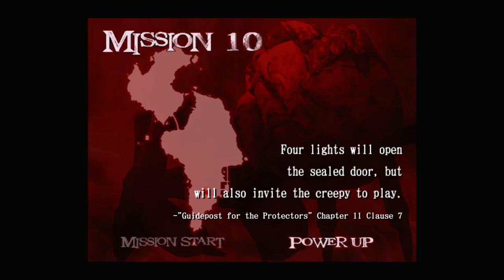DEVIL MAY CRY 2 HD Walkthrough - PART 27 - LUCIA: MISSION 9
DEVIL MAY CRY 2 HD Gameplay Walkthrough Part 27 includes the chapter...

Lucia: Mission 9

This walkthrough for DEVIL MAY CRY 2 HD available on the PC, Nintendo Switch, PlayStation 3, PlayStation 4, Xbox One, PlayStation 5, Xbox Series X|S and Xbox 360 will include the Full Game, Main Campaign, Story Missions, Side Missions, Collectibles, Cutscenes, Gameplay and Ending.

Devil May Cry 2 is a 2003 action-adventure game developed and published by Capcom. It was released from January to March, originally for the PlayStation 2. In terms of chronological order, the game's events are set after Devil May Cry and prior to Devil May Cry 4.

Set in modern times, in the fictional city of Vie de Marli, the story centers on Dante and Lucia in their fight to stop a businessman named Arius from raising the demon Argosax and achieving supreme power. The story is told primarily through a mixture of cutscenes using the game engine, with several pre-rendered full motion videos.

Devil May Cry 2 received mixed reviews and has been criticized for a variety of development decisions, which made the game considerably different from its predecessor; chief among these were the lowered difficulty and changes to Dante's personality. Despite the mixed reception, Devil May Cry 2 was a commercial success.